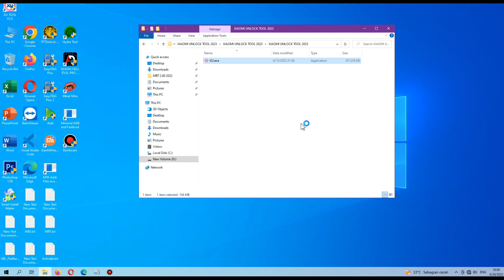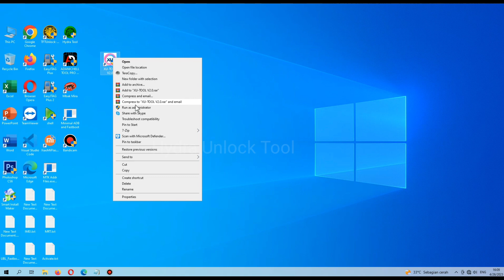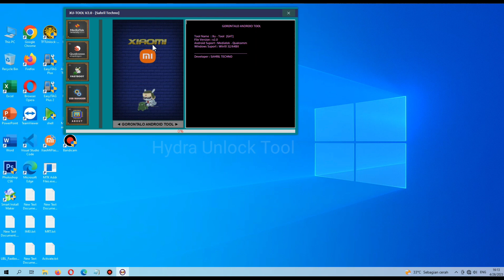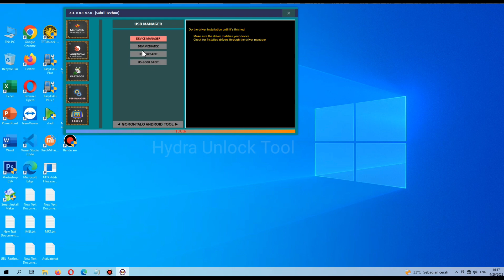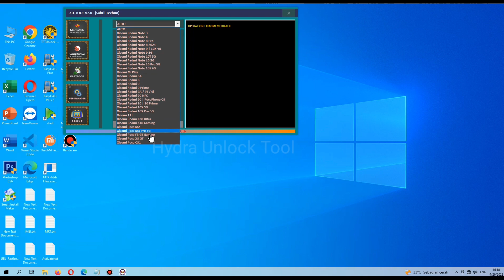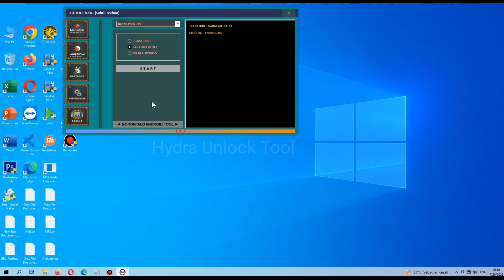Xiaomi Unlock Tool Update Fix Xiaomi Mi Account Remove frp Redmi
Xiaomi Unlock Tool Update

Xiaomi Unlock Tool ini dibuat hanya untuk tujuan pendidikan,
kami mengizinkan penggunaannya dalam keadaan tertentu & disediakan sebagaimana adanya,
tanpa jaminan tersurat maupun tersirat.
Dalam hal apa pun pengembang tidak akan bertanggung jawab atas segala kerusakan yang timbul dari penggunaan Xiaomi unlock tool Tersebut,
Kami harap hanya digunakan untuk Service dan pemeliharaan ponsel yang sah,
dan tidak boleh digunakan untuk tujuan ilegal.
- GUNAKAN dengan Risiko Anda sendiri !

hydraunlocktool,
unlocktool2023,